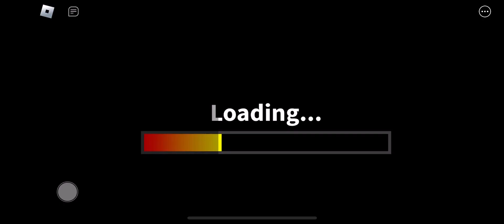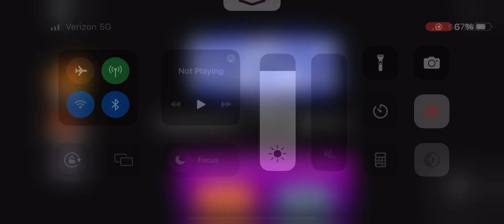Speedrunning Roblox rainbow friends chapter 2 (18 mins)